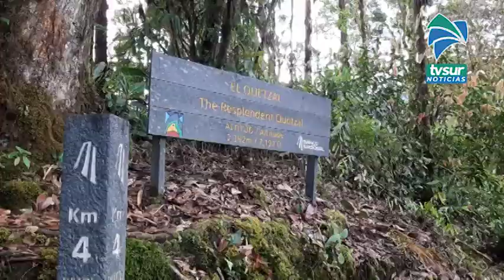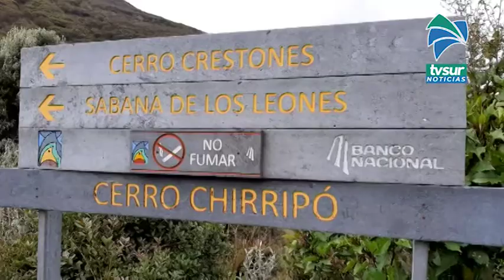Reservaciones hechas al Chirripó antes del 14 de mayo se mantienen